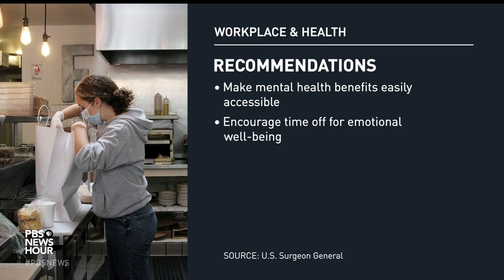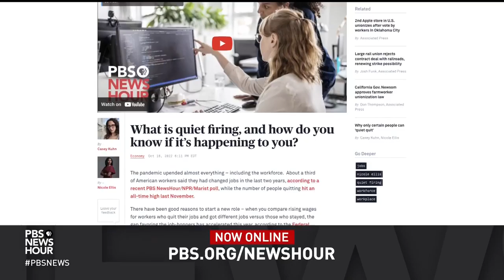High-stress jobs deteriorating Americans' mental health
A new report is warning that the American workplace needs to change to better support the emotional and physical well-being of employees. The report recommends organizations make mental health benefits easily accessible, encourage time off for emotional well-being and provide better wages for lower-paid workers. U.S. Surgeon General Vivek Murthy joined Judy Woodruff to discuss.